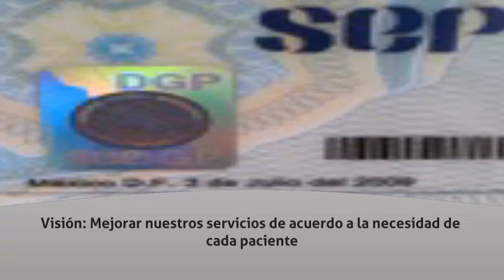Psicoterapia en Naucalpan de Juárez - Terapia psicologica en nuevo amanecer - InfoIsInfo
Terapia psicologica en nuevo amanecer, Psicoterapia en Naucalpan de Juárez. Más Información

En Terapia psicológica Nuevo Amanecer desde Enero 2007 ofrecemos un servicio
confiable, profesional, de calidad.

Nuestra empresa brinda servicios de terapia psicológica, enfocada a ayudar a
personas que necesiten una guía para enfrentar sus conflictos de la manera más
proactiva y sana posible.

En terapia psicologica en nuevo amanecer, nos interesa la salud mental y emocional de cada persona.
Nuestro servicio es de excelente calidad humana, ademas la inversion de cada terapia es a precio accesible.

Misión: Ser una empresa responsable hacia la salud del ser humano, ofrecer
bienestar a nuestros pacientes, apoyarlos con técnicas de vida para un mejor
crecimiento personal.

Visión: Mejorar nuestros servicios de acuerdo a la necesidad de cada paciente.

Valores:

Honestidad,

Ética,

Responsabilidad.

Terapia  psicológica
tradicional  y  terapia en línea (Skype, via telefonica)  a:

 Niños, adolescentes, adultos.

Terapia individual,

Terapia familiar,

Enfoque cognitivo, conductual.

Tratamiento en:

      Autoestima, depresión,
ansiedad,

    dependencia emocional,
tratamiento de duelo por perdidas,
estres, inseguridad,

    miedo a hablar en público,
timidez,

    problemas  de
conducta, inteligencia emocional,
pánico, ira, desmotivación, miedos, superación personal, fobias,
orientación vocacional (test vocacional), pruebas psicológicas, pruebas de
personalidad, test de inteligencia, orientación profesional, PNL, coaching  para entrevistas de trabajo,proyecto de vida.

Terapia psicológica tradicional y terapia psicológica en línea .

Hay una fuerza motriz más poderosa que el vapor, la electricidad y la
energía atómica. Esa fuerza es la voluntad. Albert Einstein

 Niños, adolescentes, adultos.

Terapia individual,

Terapia familiar,

Enfoque cognitivo, conductual.

Tratamiento en:

      Autoestima, depresión,
ansiedad,

    dependencia emocional,
estres, inseguridad,

timidez,

    problemas  de
conducta, inteligencia emocional,

Terapia psicologica,
Cursos y talleres:

o   Desarrollo del potencial humano

o   Autoestima

o   Inteligencia emocional

o   Administración del tiempo

o   Manejo del estrés

o   Liderazgo

o   Manejo de grupos

o   Relaciones humanas

o   Técnicas de ventas

o   Imagen empresarial

o   Atención al cliente

o   Programación Neurolingüística

o   Comunicación asertiva

o   Desarrollo del talento .